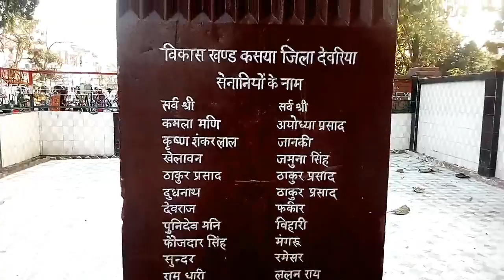Kasia Kushinagar Market Before Lockdown | in Kushinagar District u.p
Hello dosto is video me hamare desh ke pm narendra modi and  mukhyamantriyo ke bachapan ki photo ko dikhaya gaya hai

Sk youtuber चैनल पर आपलोगो को ब्लॉग और इनफार्मेशन का विडियो देखने को मिलेगा जो कि हमको बनाने में बहुत अच्छा लगता है
यह हमारे सोशल मीडिया के कुछ लिंक जिस पर हमें फॉलो कर सकते हैं 👇👇👇👇 √